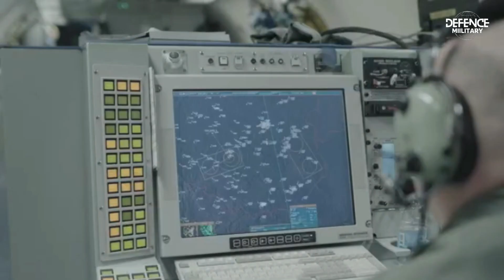FINALLY : Russia's Kinzhal hypersonic missile gets shot down by Ukraine's Patriot missile.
Since May 4, 2023, 15 Russian Kinzhal rockets have been successfully intercepted over Ukraine by the US Patriot missile defense system. Because Kinzhal missiles travel at hypersonic speed and can reach altitudes of 30 to 40 kilometers above the earth, they have proven challenging to intercept.

The Kinzhal is a ballistic missile launched from the air that may carry conventional or nuclear payloads. It can go 1,500–2,000 km at a time and carry 480 kg of cargo. It can travel at up to 12,250 kph, or Mach 10. It is extremely challenging to detect and fire down the missile due to its speed and ability to navigate towards its target. But the Patriot missile managed to shatter it.

Phased Array Tracking Radar to Intercept on Target is what Patriot stands for. Ukraine is receiving this missile defense system, which is a United States-exclusive technology. Currently, Germany and the United States provide Ukraine with two Patriot systems.

The Patriot is a surface-to-air missile system installed on a truck. It was put into production in the 1980s and has the ability to target short-range ballistic missiles, cruise missiles, and aircraft.

According to the Center for Strategic and International Studies (CSIS), Ukraine would need to pay USD 1.1 billion, or IDR 16.4 trillion, in total, for one battery of Patriot missile systems. The specifics are approximately USD 690 million for interceptor missiles and USD 400 million for the entire package.

A ground radar unit, a control station, a generator, an antenna, a truck-mounted launch system with eight launchers, and launchers that can each contain up to four interceptor missiles are all included in each Patriot missile system battery.

To run a battery of Patriot systems, approximately ninety personnel are needed. It requires time to train on the system. The duration of the training is described by the Congressional Research Service: 13 weeks for a system operator, 20 weeks for a fire control operator, and 53 weeks for a system repair. Although the missile system is land-based, Lockheed Martin introduced a ship-capable version of a comparable system in January. Twelve nations, including NATO members and US allies in the Middle East, have operated the system.

In the meantime, the Russians previously asserted that they had used a hypersonic missile attack from the Kinzhal to destroy a Patriot missile system battery in Ukraine. Nevertheless, both the US and Ukraine refuted this. They were sure to stress that the Patriot system was harmed rather than destroyed. Soon later, the Ukrainian system was fixed and back in operation.